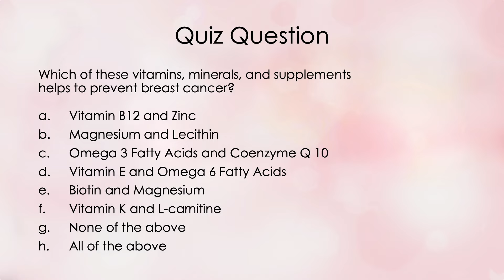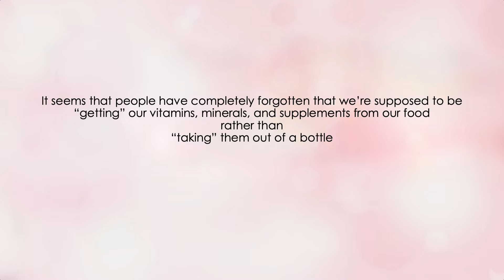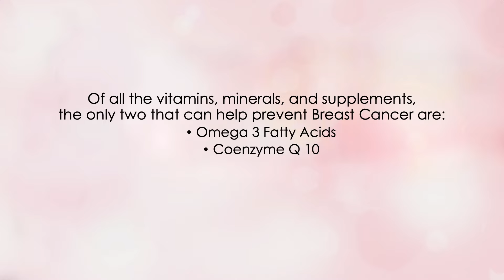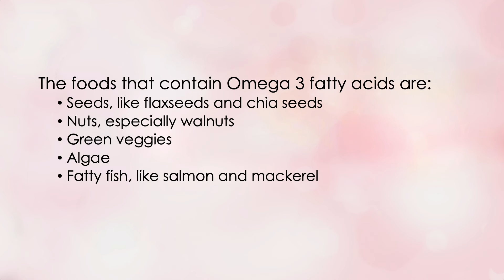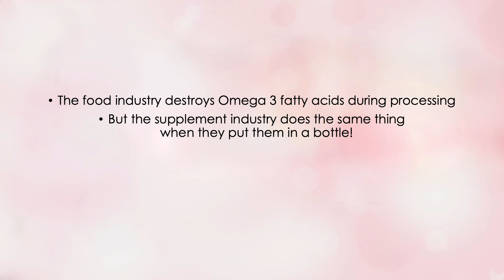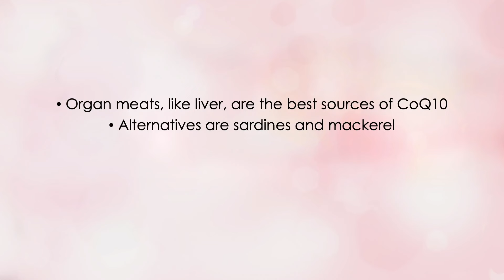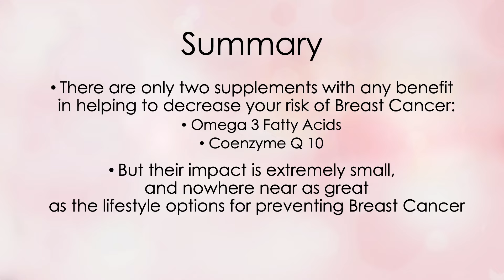403 - Vitamin, Mineral, & Supplement Options for Preventing Breast Cancer | Menopause Taylor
If I asked you to name the vitamins, minerals, and supplements that can help prevent breast cancer, could you name them? With all the talk about breast cancer, you would expect people to talk about the things that can prevent it. So what are they? In this video, I’ll ensure that you know precisely what they are, along with their capabilities and limitations so that you can frame your expectations accordingly.